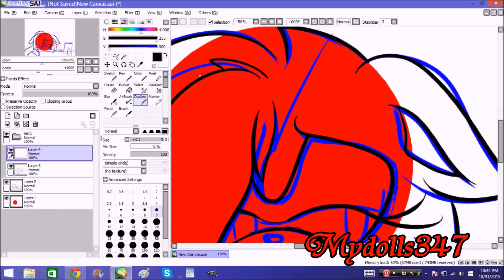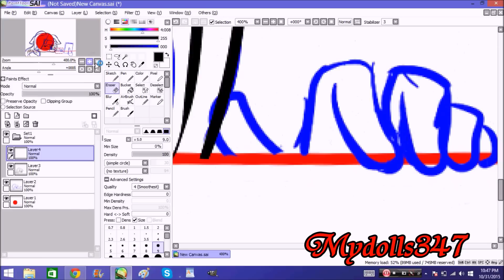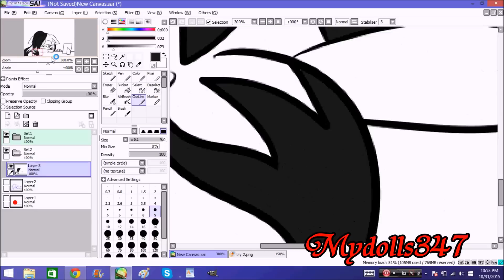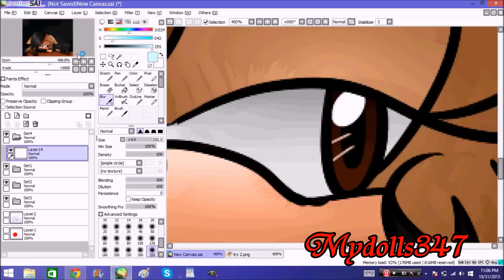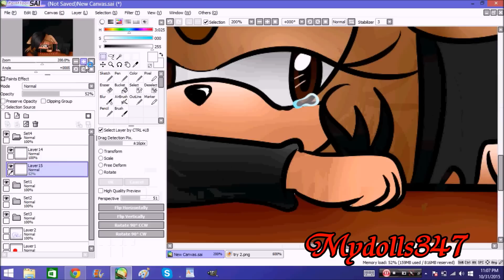The Pain in Memories and Love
I haven't done a video in a while, so here you guys go! :D